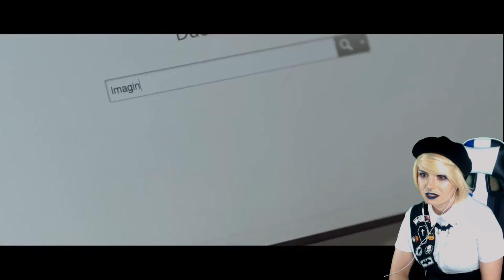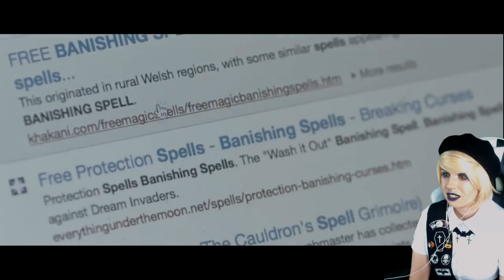THE BANISHING HORROR SHORT FILM REACTION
Welcome Moonscouts to tonight's episode of Horror Shorts with Bunnie Batts! In this series I will be reacting to Horror Short Films!

Tonight I will be reacting to the Horror short film "The Banishing"

If you enjoyed watching this short please go check out the creators channel!

*If you are the creator of this film and would like this video taken down or have any other questions or problems please contact me directly via any of my social media listed below before taking action against my channel!